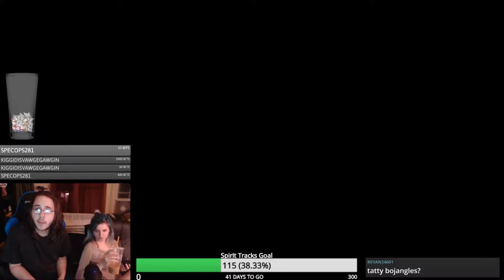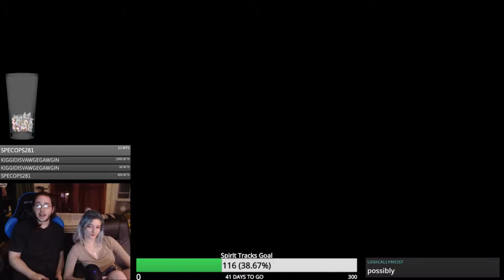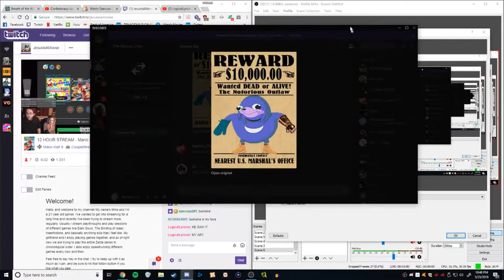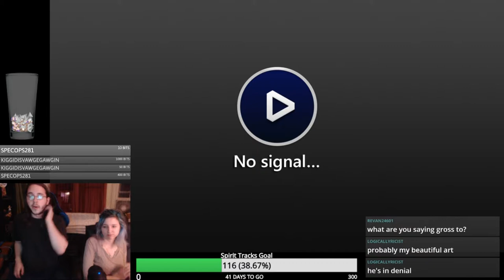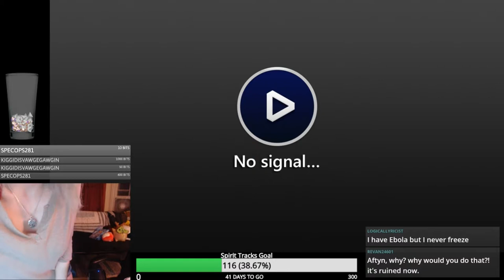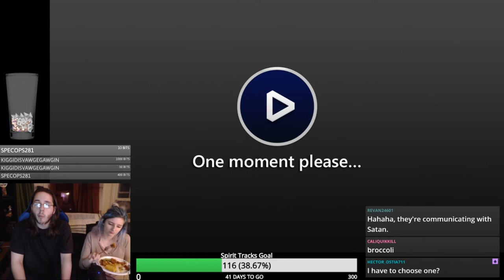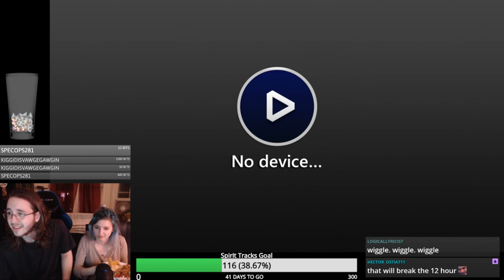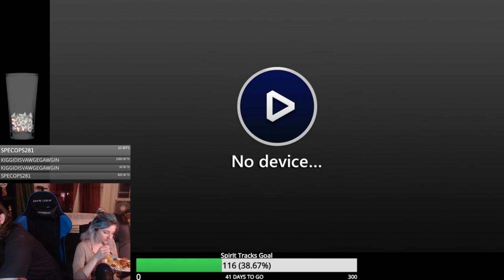Moose and Aftyn Play Mario Kart (and Tetris)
As part of our 12 hour stream for celebrating 100 followers, we played some Mario Kart online and then Tetris as an intermission between the other two games we played; Super Metroid and Wind Waker. Aftyn and I love to play Mario Kart online so it was a lot of fun to do it on stream, we'll probably play more on eventually because it's such a good game to sit and play for hours on end.